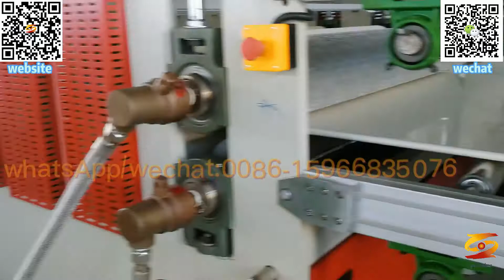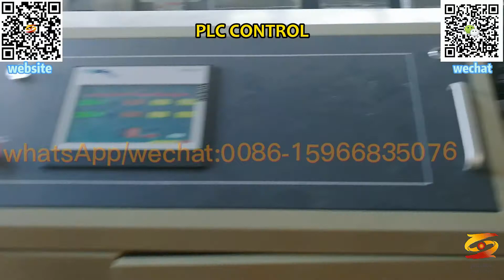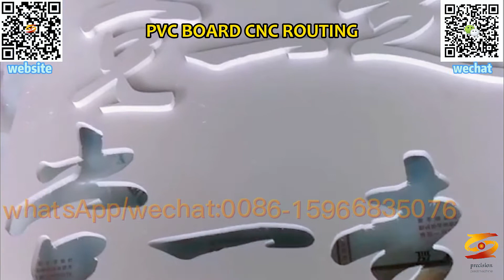Pvc foam board extrusion line|Pvc foam board extrusion machine|Pvc foam board extruder machine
Pvc foam board making machine,
pvc advertising sheet machine,
pvc furniture foam board machine,
pvc bathroom board machine,
pvc furniture foam board production line,
pvc kitchen cabinet sheet machine,
pvc foaming board machine,
pvc construction board machine,
pvc kitchen cabinet board machine,
pvc bathroom board production line,
pvc formwork board machine,
pvc foaming board production line,
pvc advertising foam board machine,
pvc foamex board machine,
pvc advertising foam board production line,
PVC foam board machine,
wpc formwork board machine,
pvc foamex board production line,
pvc advertising foam sheet machine,
PVC skinning foam board machine,
wpc construction board machine,
pvc partition board production line,
PVC skinning foam board production line,
wpc foam board machine,
pvc foaming board extrusion machine,
pvc partition board machine,
pvc foam furniture board machine,
pvc crust foam board machine,
PVC foam board production line,
pvc kitchen cabinet board production line,
Pvc foam board extrusion line,
Pvc foam board extrusion machine,
Pvc foam board extruder machine,
Pvc foam board extrusion tools,
Pvc foam board Manufacturing Machine,
Pvc foam board production process,
pvc foam board extrusion System,
Pvc foam board extrusion Process,
Pvc foam board extrusion Production line,
PVC furniture board making machine,
PVC foam board projects,
pvc foam board manufacturing process,
pvc foam board machine price,
pvc foam board making process,